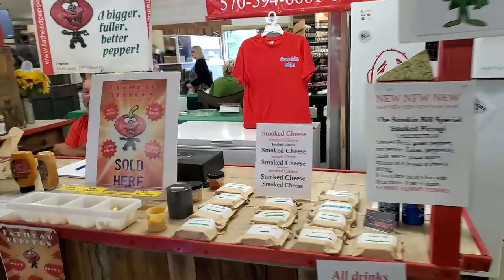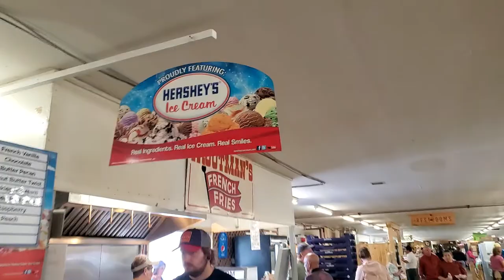Walking tour of Farmers Market (09/07/2022)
Just a short walking tour around the Farmers Market on a dreary Wednesday morning.
If you like my videos, consider joining this channel to get access to perks: